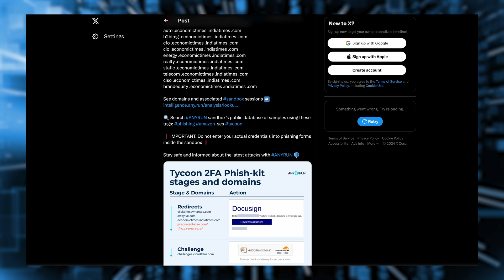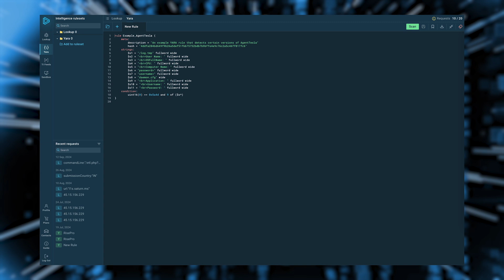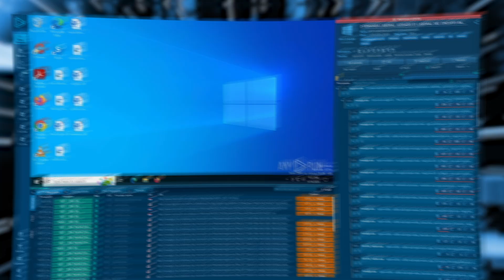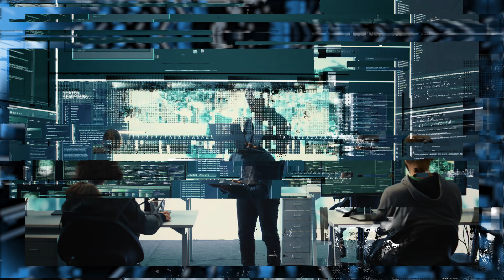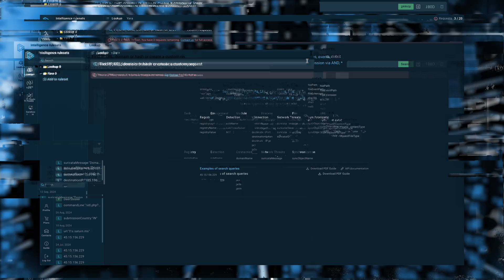Investigating Emerging Threats with ANY.RUN’s TI Lookup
🔍 In this video, we dive into the world of emerging threats and show you how to effectively investigate them using ANY.RUN’s Threat Intelligence Lookup. Watch now and take your cybersecurity to the next level 🚀

📖 Articles mentioned in the video:
🔹 Brief Overview of the DeerStealer Distribution Campaign:

0:00 What are Emerging Threats?
0:28 New Phishing Threats
1:06 New and Evolving Malware Families
1:46 Tactics, Techniques, and Procedures
2:23 Exploitation of World Events
3:00 More Ways to Investigate Threats
4:15 Integrate TI Lookup today!

Stay ahead in the evolving cyber landscape by integrating ANY.RUN into your security toolkit today

Get access to a free plan of ANY.RUN sandbox via our Discord server